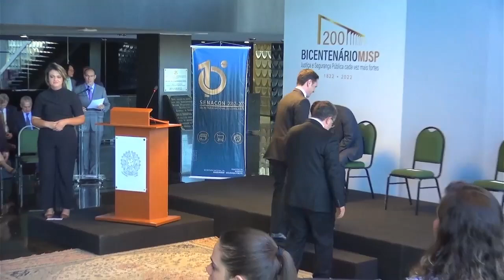10 ANOS SENACON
COBERTURA DO EVENTO DE 10 AN0S DA SENACON.